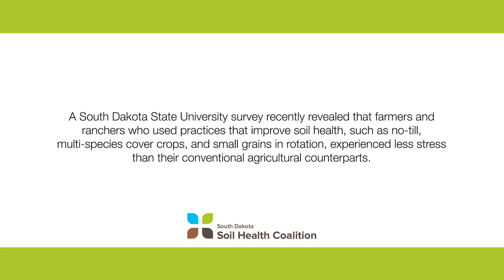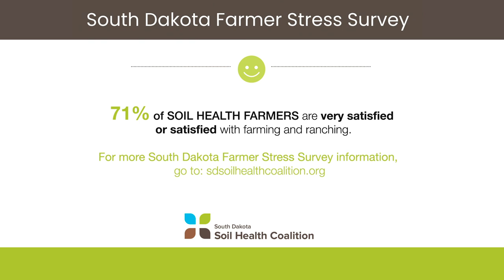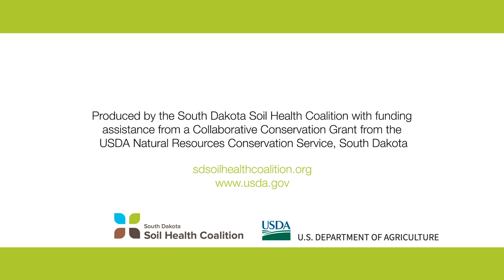Understanding the Connection: Stress Reduction Through Soil Health - Levi and Crystal Neuharth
A South Dakota State University survey recently revealed that farmers and ranchers who used practices to improve soil health, such as no-till, multi-species cover crops, and small grains in rotation, experienced less stress than their conventional agricultural counterparts.

For this video series we spoke with some of the South Dakota soil health farmers who participated in the survey to help us better understand the peace-of-mind benefits behind the survey results.

In this video, we hear from Levi and Crystal Neuharth of Hayes, SD, as they explain how their soil health practices have made their lives less stressful.